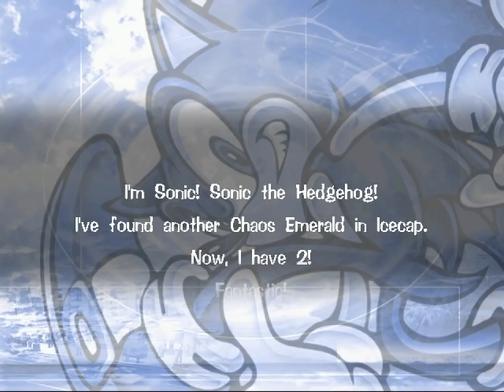All the Sonics - 266 - knuckles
here i am scarlet red

kept my rings so I'm guessing it's the same scene

also, for something they're trying to pass as this all powerful god beast, it sure is easy to clown on it